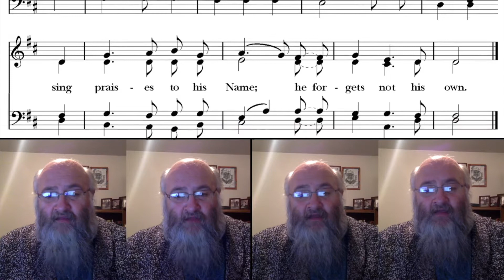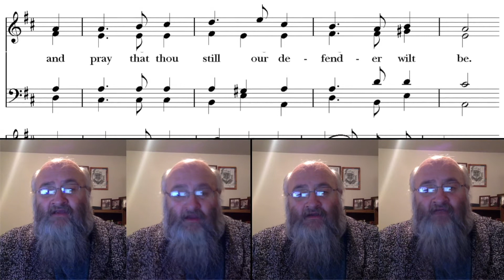We Gather Together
Hymn with male quartet